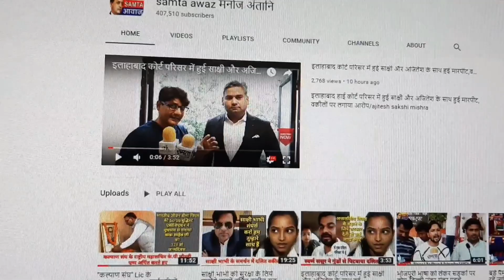देखिये सूरज राही ने बताया बुद्ध का रास्ता